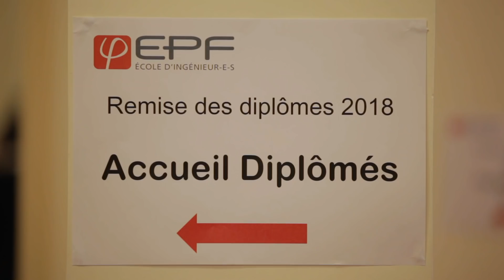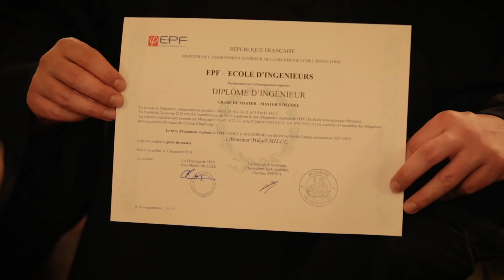Remise des Diplômes EPF - Promo 2018